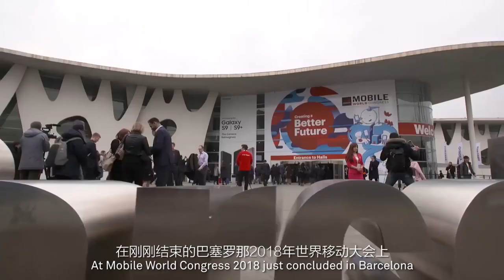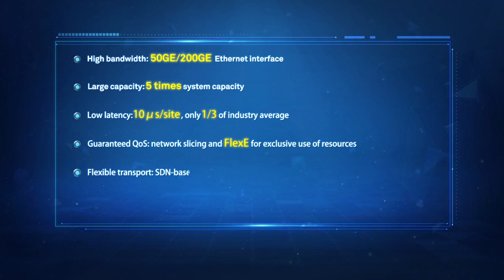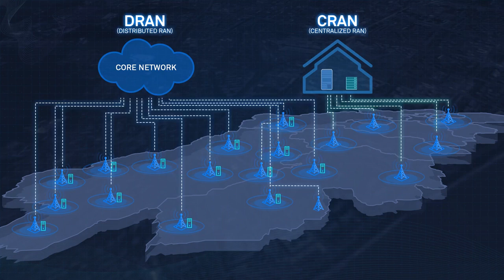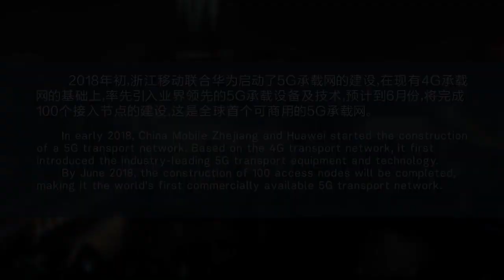China Mobile Zhejiang 5G Transport Network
China Mobile Zhejiang partnered with Huawei to build 5G transport network with high bandwidth, low latency and massive connections.